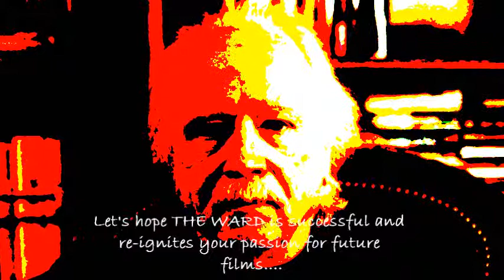John Carpenter Movie Poster Gallery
I Love John Carpenter Movies and wanted to share my tribute with you all. Music is from Carpenter's 1995 movie "Village of the Damned". I am currently making another video about all the movies that he never made and there are quite alot and only a few of them are mentioned here! Enjoy and please comment. ***See my other JC Video "Tribute to Ghosts of Mars"***